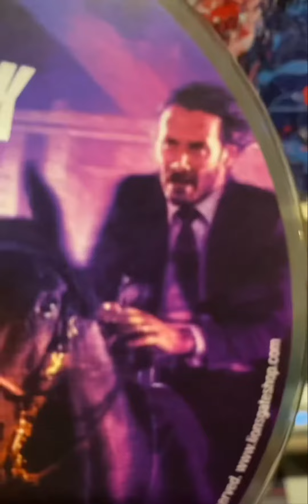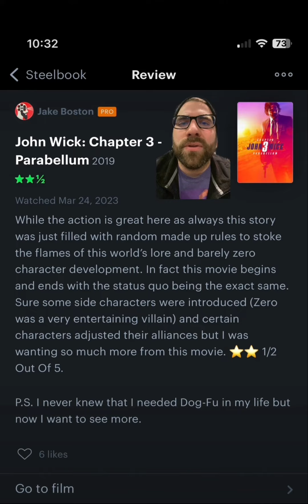Let’s Watch & Review John Wick Chapter 3: PARABELLUM - Was This Installment Necessary?